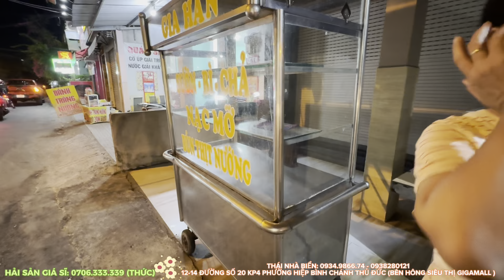THÁI ĐẦU TƯ 100 TRIỆU MỞ CỬA HÀNG DỊP CUỐI NĂM | VUI MỪNG CÙNG GIA ĐÌNH GIAO HÀNG ĐÊM KHÁN GIẢ TNB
Số điện thoại : 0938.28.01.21(zalo, Viber) Nước ngoài: (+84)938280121 Ủng Hộ Nước mắm Truyền Thống & Hải Sản Làng Chài Quê Thái.
Tài khoản ngân hàng:
 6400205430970 Ngân hàng Agribank chi nhánh An nhơn gò vấp tp Hồ Chí Minh
Tên: Nguyễn Thị Thái
Xin chào tất cả mọi người, mình là Thái được ra đời tại  LÀNG CHÀI PHƯỚC THỂ thuộc Tỉnh Bình Thuận.
Kênh mình làm về Cuộc sống hàng ngày, Ẩm thực, Du lịch , review ,..
Mong Cả nhà yêu Quý Thái tặng Like và Đăng ký theo dõi ,Chia sẻ Kênh động lực lớn giúp Thái theo đuổi ước mơ và cố gắng từng ngày .
Video nhiều sơ sót mong mọi người- Quý Anh Chị Cô Chú góp ý kiến để em ra các Video hay hơn và hoàn chỉnh hơn ạ.
Cảm ơn Quý Cô Chú , Anh Chị và Các Bạn nhiều ạ!
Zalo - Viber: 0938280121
Tiktok: Thái nhà biển
©️Bản quyền thuộc về Thái Nhà Biển
©️Copyright by Thái Nhà Biển